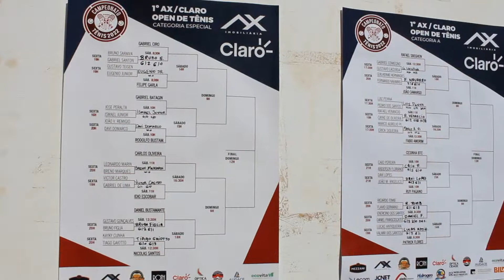1.º AX e Claro Open de Tênis movimenta Bauru neste final de semana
O Bauru Tênis Clube está recebendo neste final de semana, de 3 a 5 de junho, o primeiro grande torneio Open de tênis de 2022, com premiações em dinheiro. O 1.º AX e Claro Open de Tênis teve 124 inscrições, com jogadores de várias cidades disputando as chaves Especial, A, B, C e Feminino. As quadras de saibro do BTC receberam atletas de Bauru, Campinas (SP), São Paulo, São Carlos (SP), Avaré (SP), Barra Bonita (SP), Lençóis (SP), Jaú (SP), Ourinhos (SP), Cambé (PR), Londrina (PR), Maringá (PR) e Três Lagoas (MS).
Imagens e edição: Bruno Freitas/BTC